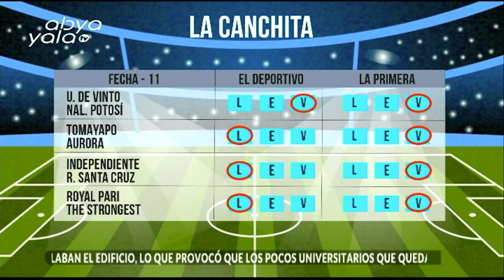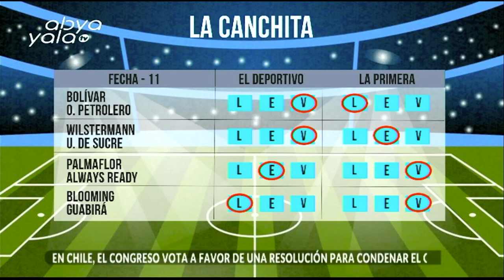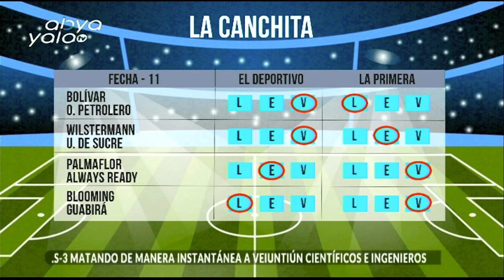Juan Pastén y Gringo Gonzáles